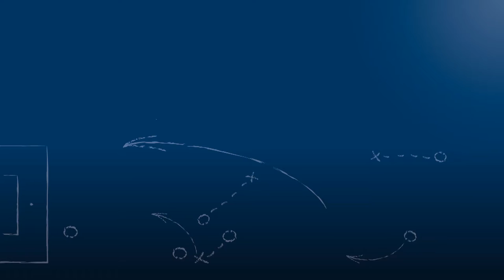Francesco Porcu - ATSV Mutschelbach - zum Spiel vs. TuS Bilfingen, FuPa.tv-Interview am 16.5.2016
"Müssen auch über die Tore sprechen."

Francesco Porcu, Trainer des ATSV Mutschelbach, im FuPa.tv-Interview zur Begegnung TuS Bilfingen - ATSV Mutschelbach am 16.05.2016, dem 28. Spieltag in der Landesliga Mittelbaden 2015/16.